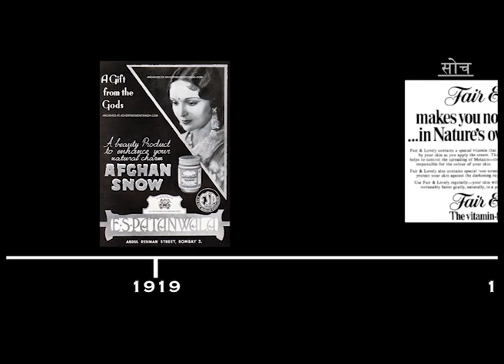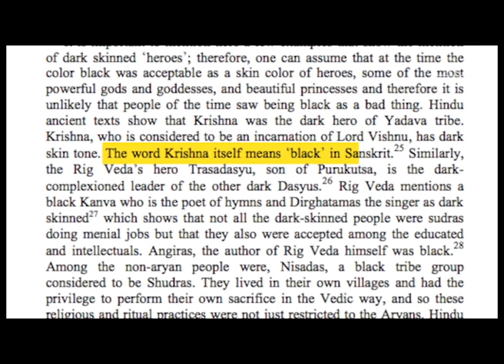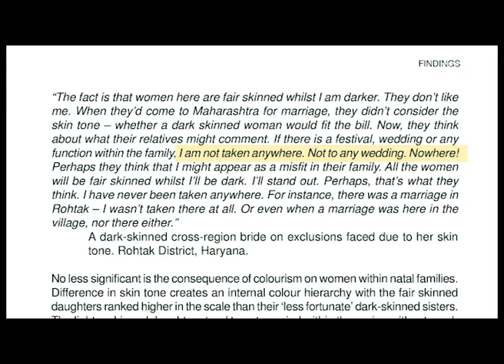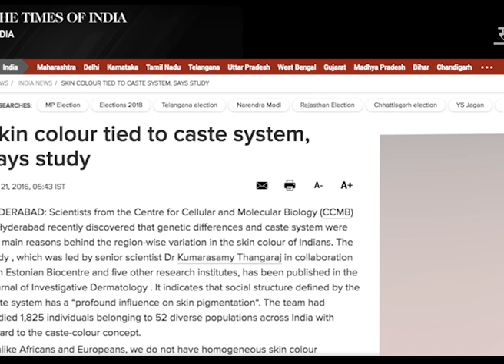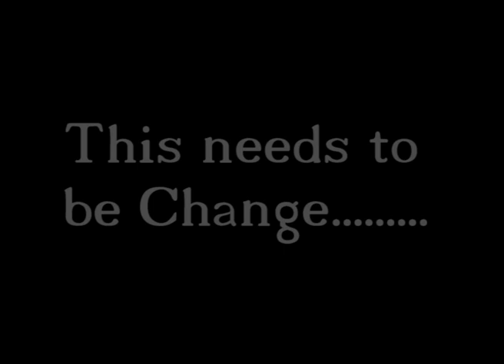Random Duo | Atharva Mali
G H Raisoni Institute of Engineering and Technology, Pune
Name of director:- Atharva Mali
Sound editor:- Parth Kshirsagar
Film editor:- Atharva Mali
Screenplay:- Atharva Mali and Parth Kshirsagar